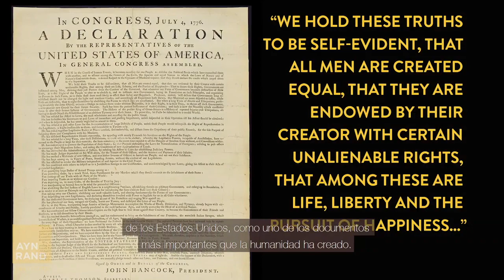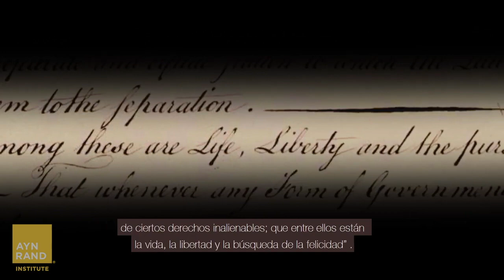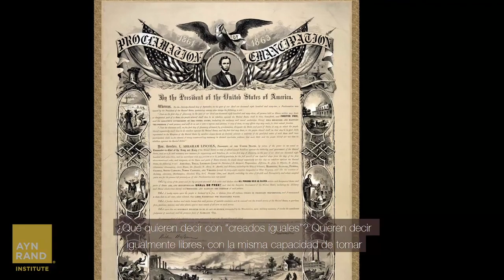Gloria Álvarez interviews Yaron Brook — Pinker & Harari vs. Ayn Rand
In this episode, Gloria Álvarez and Ayn Rand Institute chairman Yaron Brook discuss a wide range of popular current topics in science and philosophy—including free will and determinism, the role of genetics in a person's life, evolution and the Declaration of Independence. Brook contrasts the ideas of Steven Pinker and Yuval Noah Harari with those of Ayn Rand and Objectivism.